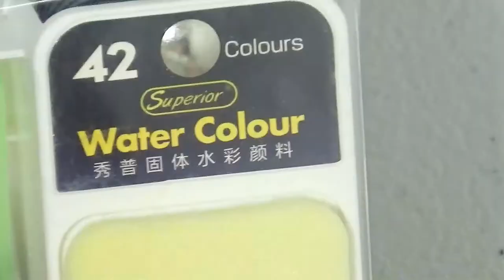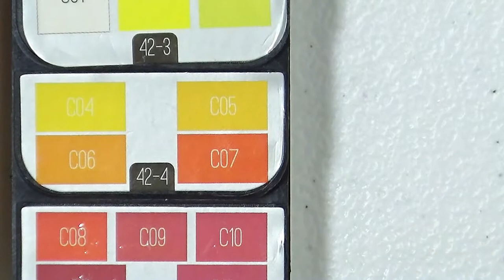Unboxing and Review: Superior Watercolor / 42 color Set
Hi everyone!

Superior 42 Watercolor Set Review - One of the largest, but compact watercolors

Art Materials used:
Superior Watercolors
42 Colors

Superior 42 Watercolor set - One of the largest, most compact watercolors at an affordable price!

Thanks!